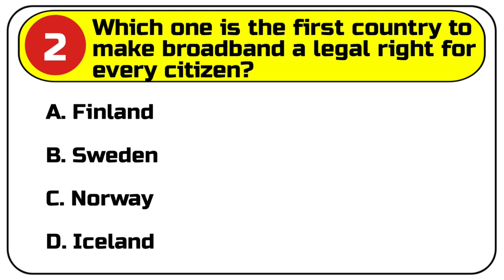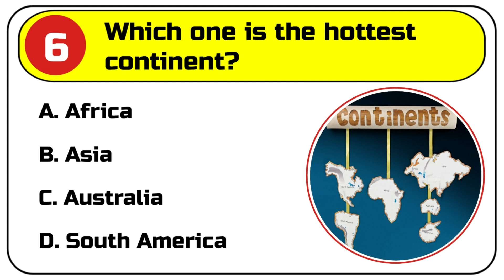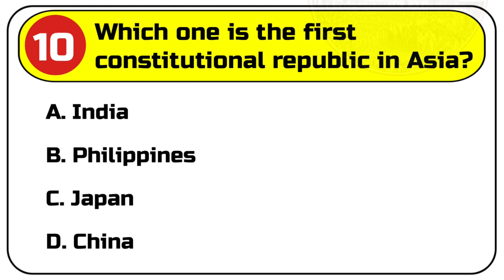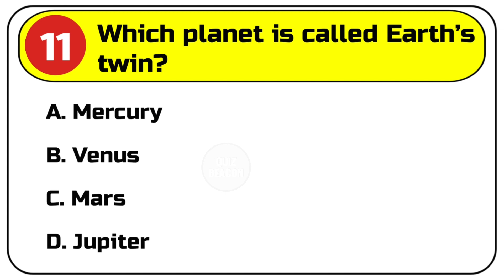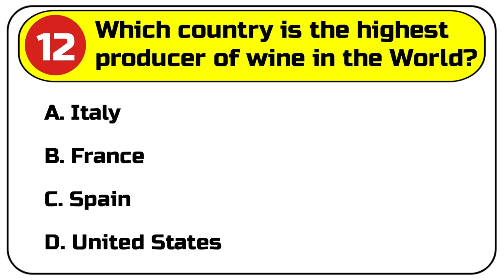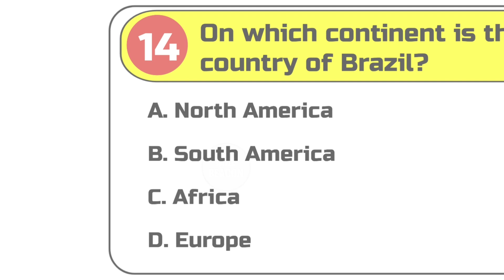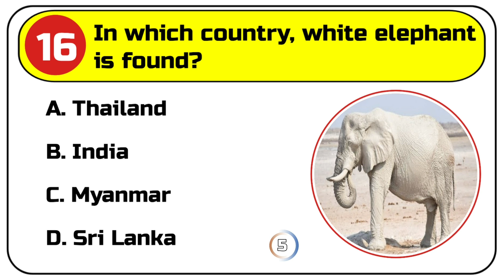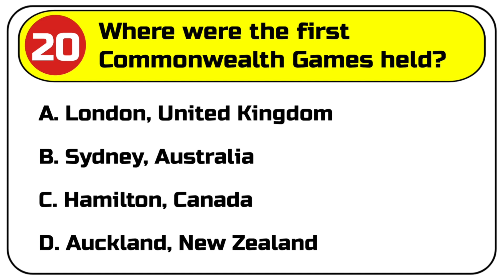Top 20 World GK Question and Answer | GK Questions and Answers | GK Quiz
Welcome back to Quiz Beacon. In today's video we explore some of the most significant General Knowledge questions and answers that are sure to keep you ahead of the curve. Join us as we unravel fascinating insights into various topics. We hope you enjoy this enriching series and continue to expand your knowledge with us.

gk question
gk gs
gk quiz
gk answer question
mcq gk quiz
general knowledge